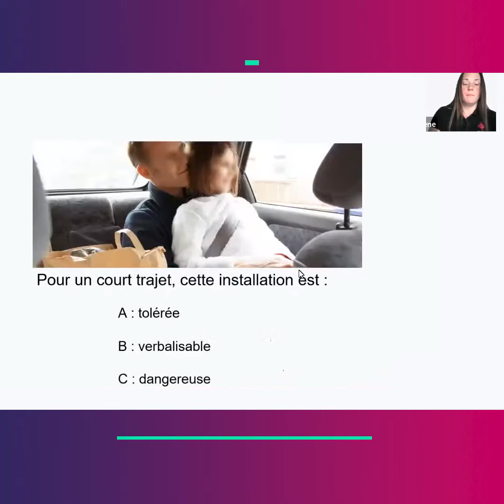LA QUESTION CODE : L'INSTALLATION D'UN PASSAGER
Comment s'installe un passager en voiture